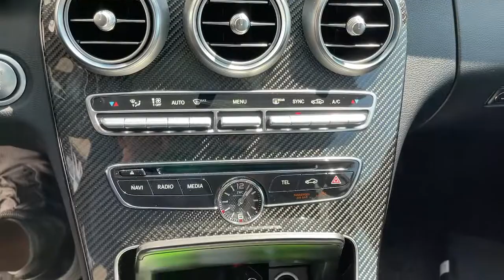2018 Mercedes-Benz C-Class Walk-Around Huntington, Suffolk County, Nassau County, Long Island, NY BU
White Used 2018 Mercedes-Benz C-Class Walk-Around
2018 Mercedes-Benz C-Class AMG C 63 - Stock#: BU4562 - VIN#: WDDWJ8GB5JF738295

Habberstad BMW
945 East Jericho Turnpike

This Mercedes-Benz C-Class has a powerful Twin Turbo Premium Unleaded V-8 4.0 L/243 engine powering this Automatic transmission. Window Grid Antenna, Wheels: 18 AMG 10-Spoke, Valet Function.* Drive Your Mercedes-Benz C-Class AMG C 63 in Luxury with These Packages*Urethane Gear Shifter Material, Turn-By-Turn Navigation Directions, Trunk/Hatch Auto-Latch, Trip Computer, Transmission: AMG SPEEDSHIFT MCT 7-Speed Sport, Transmission w/Oil Cooler, Tires: P255/40R18 Fr & P285/35R18 Rr, Tirefit Mobility Kit, Tire Specific Low Tire Pressure Warning, Systems Monitor, Summer Performance Tires, Strut Front Suspension w/Coil Springs, Smart Device Remote Engine Start, Smart Device Integration, Side Impact Beams.